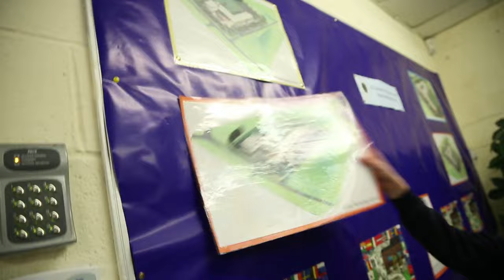St Mochtas National School Building Action Group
This video was produced to give a brief history behind our national school and how despite years of promises by The Department of Education 10yearsl8r we have once again had more broken promises.

Actor: Daragh Malone
Camera Operator: Jason O'Reilly
Editing: Jason O'Reilly and James O'Toole
Script and direction: John Cryan